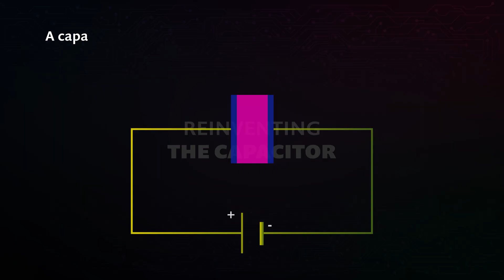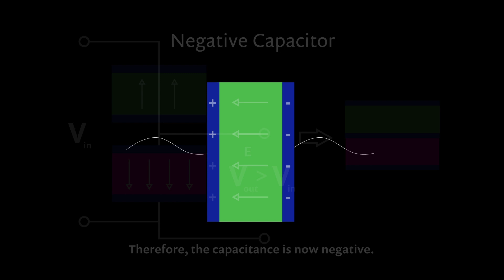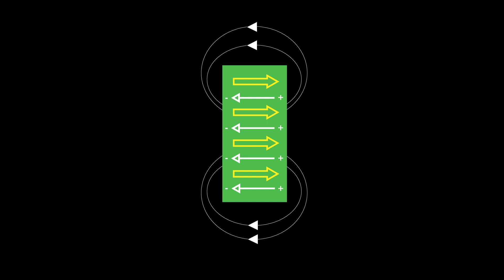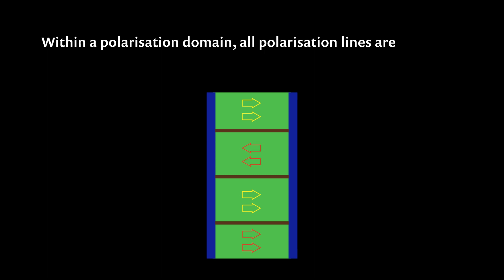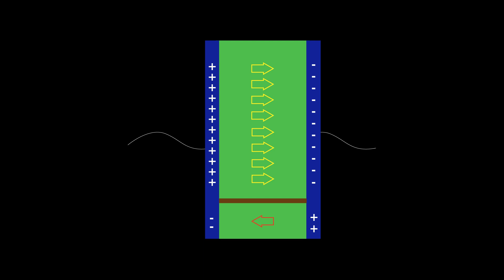Reinventing the Capacitor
Modern microelectronics is currently facing a profound challenge. The demand for even smaller and more closely packed electronics has hit a stumbling block: the power emitted in these devices releases more heat than can be efficiently removed. Now, the Terra Quantum team proposes a solution based on the seemingly counterintuitive phenomenon of ‘negative capacitance’.